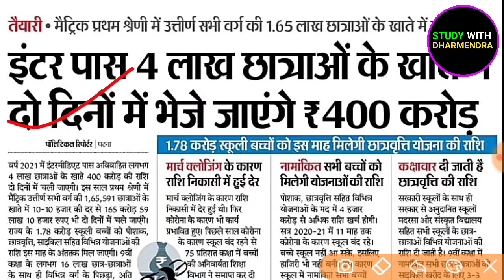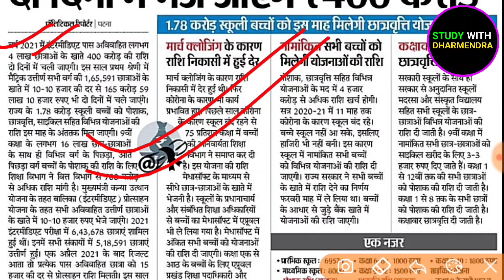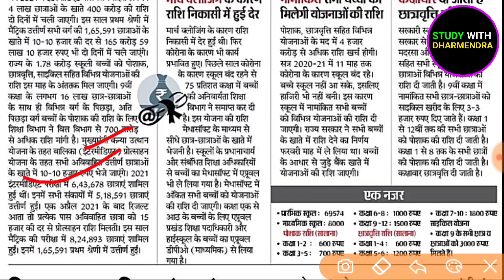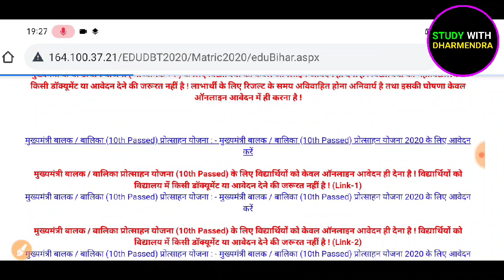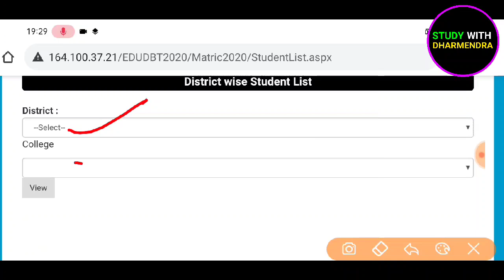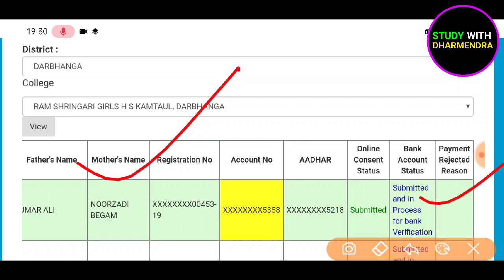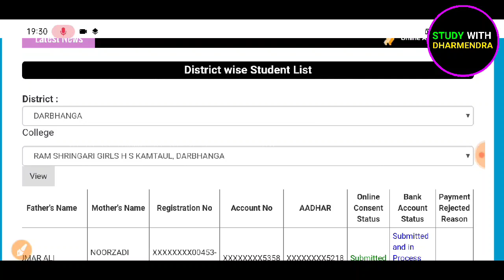Bihar Board Scholarship 2020 Check Now | Bihar Board Matric Inter Scholarship 2020 Kab Aayega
2020 ka scholarship kab tak aayega bihar
2020 ka scholarship ka paisa kab aayega
2020 ka scholarship kaise check karen
2020 ka scholarship status kaise check karen study with dharmendra
bihar board 10th ka scholarship kab milega
bihar board class 10th ka scholarship
10th ka scholarship kaise check kare 2020
10th pass scholarship 2020
10th scholarship 2020
10th scholarship online form 2020
bseb 10th scholarship 2020
bseb 10th 1st division scholarship 2020
12th scholarship kaise check kare 2020
e kalyan 12th scholarship 2020
12th scholarship kab tak aayega 2020
matric 2020 scholarship kab tak aayega
matric 2020 scholarship kab milega
matric 2020 scholarship kab aayega
matric 2020 ka paisa kab milega
inter pass 2020 ka scholarship kab aayega
2020 ka inter ka scholarship kab aayega
bseb 10th scholarship 2020 kab milega